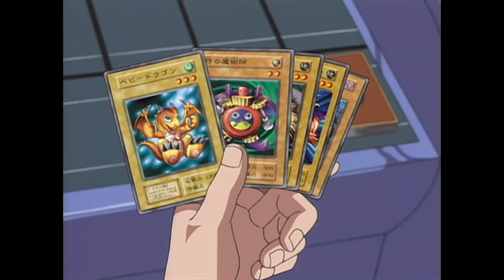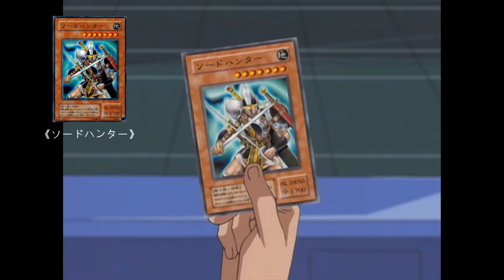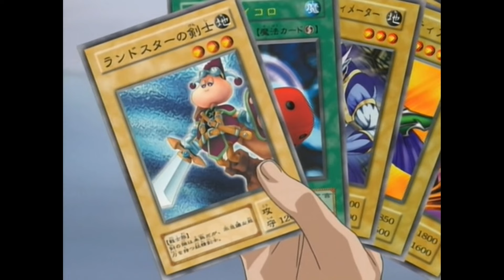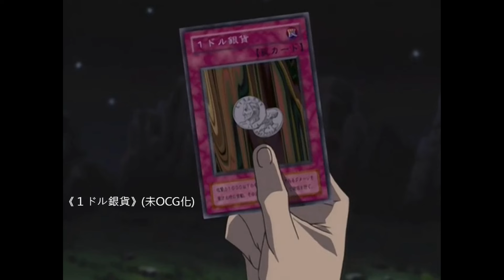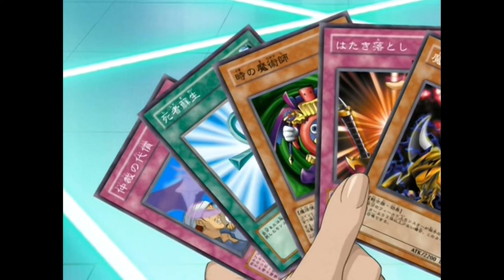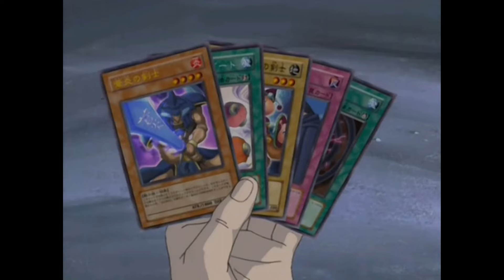1-1 All cards Joey Wheeler had in the anime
All cards Joey Wheeler had in Duel Monsters.